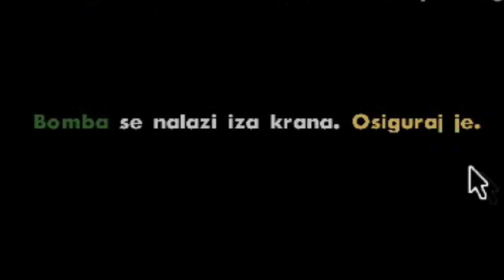Kamenolom - GTA SA: Sporedne Misije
U ovom videu smo započeli sa snimanjem sporednih misija iz GTA San Andreasa, ne znam iskreno da li ćemo 100% preći baš sve, ali zanimljivije misije poput ovih defintivno hoćemo

Silent Patch: (Patch koji mi je spasio serijal od bugova koji mi nisu dozvoljavali da normalno igram igru) by Silent

Ako imate bilo kakva pitanja možete me pitati u komentarima, na Discordu (MSB#1415) ili instagramu (@nafetsdvanulnul7), linkovi su iznad
If you have any questions, you can ask me in the comments, on Discord (MSB#1415) or Instagram (@nafetsdvanulnul7), links are above

Igra iz videa:
Grand Theft Auto: San Andreas
Developer: Rockstar Games 2004
Igru možete kupiti na sledećem linku:

Windows 7 64-bit
_Procesor:_
AMD Athlon 64 x2 *dual core* 3800+
_Grafička:_
ATI Radeon HD 2600 pro *512mb*
_RAM:_ 4gb
---FPS u igricama na mom kompu---
GTA 4: 25-30 FPS
GTA 5: 1-15 FPS
Half-Life 2: 60+ FPS
Black Mesa: 10-30 FPS
CS:GO: 10-60 FPS

*Sve informacije o kanalu možete pročitati u opisu kanala*

0:00 Intro
1:07 Prva Misija
4:57 Druga Misija
8:00 Treća Misija
9:49 Četvrta Misija
12:21 Peta Misija
14:22 Šesta Misija
16:54 Outro